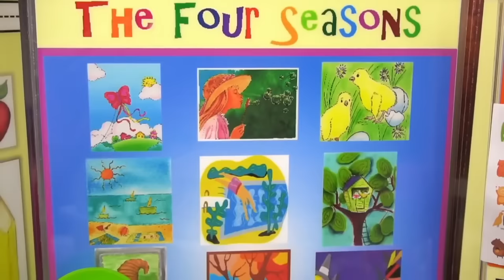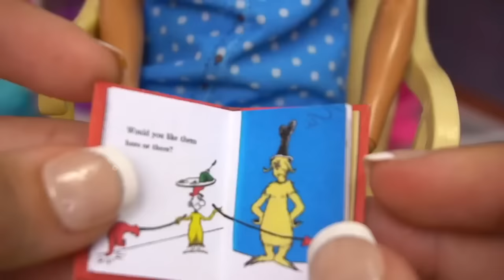Rutina de Noche de Mama y Bebes Barbie - Los juguetes de Titi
La familia Barbie y Ken se preparan para su rutina de noche. Mama Barbie prepara una cena deliciosa con ayuda de Bebe Annie. Organizan sus juguetes y hacen la tarea. Luego llena la bañera y toman un baño de espumas. Es tiempo de leer un cuento con mama! Video Bonus Vamos acompañar a Bebe Annie a su primer dia de kinder. Como le ira?